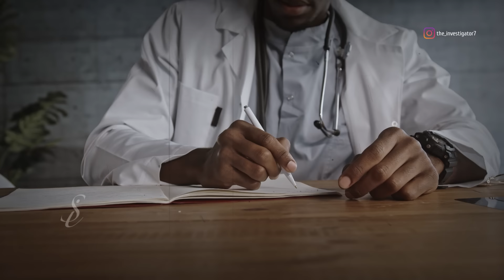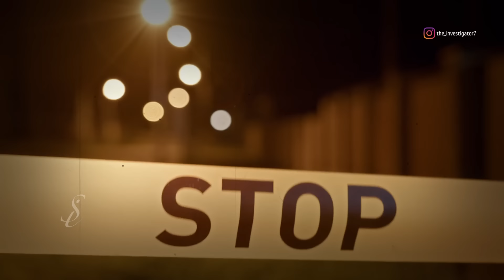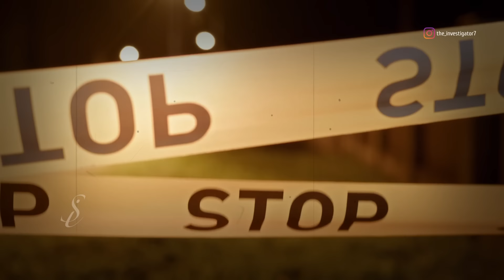പോലീസിന്റെ കണ്മുന്നിലുണ്ടായിരുന്ന പ്രതി പിടിയിലായത് 10 വർഷങ്ങൾക്ക് ശേഷം